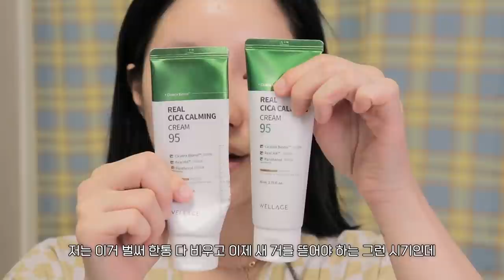고급미 낭낭✨여쿨이 하는 겨울 메이크업💙 | 소윤Soyoon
💙✨웰라쥬 마켓 안내✨💙

여러분 ..!!! 드디어 많이 기다려주시던 웰라쥬 마켓 오픈날이 다가왔어요🤭🤭✨.
소중이들만을 위한 특별한 혜택이니 꼭 놓치지 않기를 바라요🙈!

- 11/15 (월요일) 오후 5시 오픈
- 오픈날에 맞춰 아래 링크 통해 구매 가능합니다 !
- 전 구매자 전국 무료배송 💙
- ID 1개당 최대 3개까지 구매가능

📌구성
- 리얼 히알루로닉 100앰플 100ml
- 리얼 시카 카밍 95크림 80ml

✨증정품
- 리얼 비타민 토닝 원데이키트 1개입
- 리얼 골드 콜라겐 원데이키트 1개입
- 아쿠아 B5 수딩 마스크 5매
- 리얼 시카 카밍 95크림 2ml 5매

그럼 월요일 다섯시에 만나욧..😳✨✨